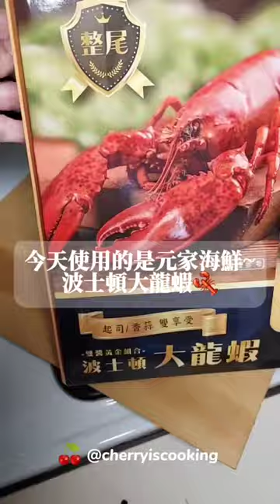謝謝 綺綺的餐桌日常 分享元家宅鮮配-加拿大龍蝦 雙醬黃金禮盒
🐉龍年要吃什麼料理才會開運呢? 龍年當然就是要吃龍蝦呀~🦞🦞
這次做二道龍蝦料理,但做法都很簡單~20分鐘就能輕鬆上桌,保證是桌上最搶眼又搶食😚我還取了聽起來很厲害的年菜名稱哦~勝蒜在握蒸蝦皇(蒜蓉蒸龍蝦)🆚️一飛沖天焗龍皇(起司焗烤龍蝦)
🤗今天你想吃哪一道呢? 留言告訴我吧~
簡單食譜 料理步驟都在影片中…(這次就讓我偷懶.不另打字在內文了😅)
若有寫錯或疑問,請再偷偷告訴我哦~
這次清蒸用的蒜蓉醬汁.真的很厲害~有機會要試試看哦…
㊙️蒜蓉醬汁比例:蒜末2:薑末0.5:蔥白0.5:白胡椒1:蠔油2:水4
😇誠實料理與試吃心得
這次使用#元家海鮮 波士頓龍蝦 雙醬黃金禮盒
來自加拿大整尾剖半波士頓大龍蝦,不用再自己辛苦處理🔪退冰後直接料理.省時又省力~
肉質吃起來鮮美.加上滿滿蝦膏,吃起來超滿足🤤還附上醇厚起司與香蒜醬,簡單出好料!